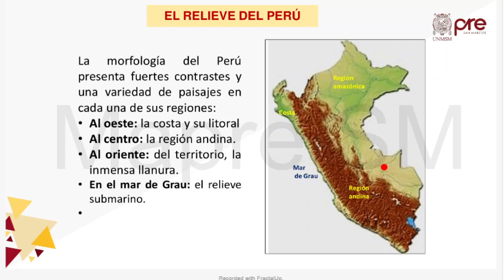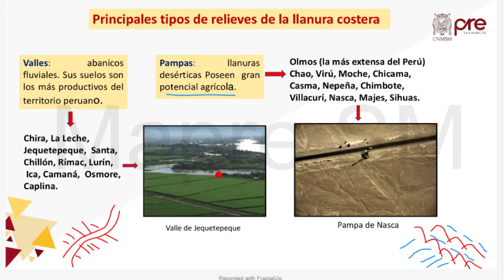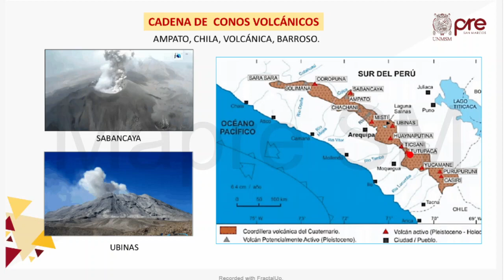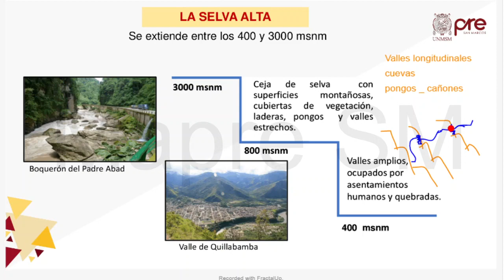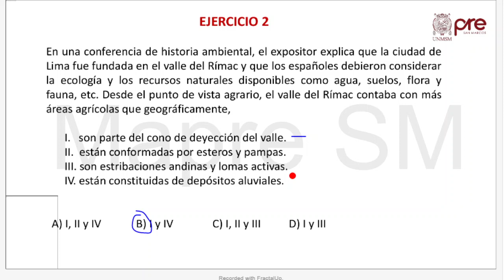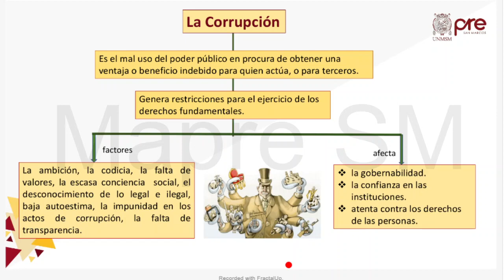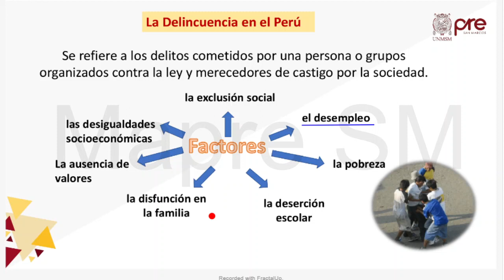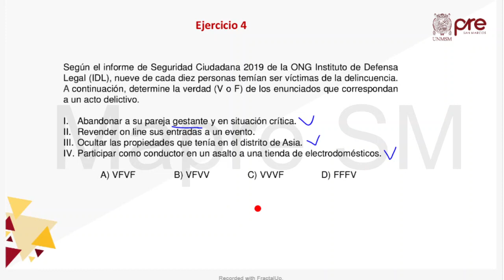Geografía y Cívica S05 - Pre San Marcos 2020 II ¨Y¨📚🖥️